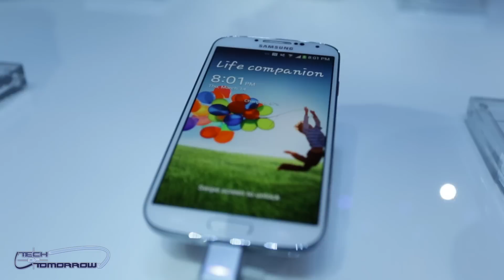Galaxy S4 vs iPhone 5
Today's BEST PC Deals